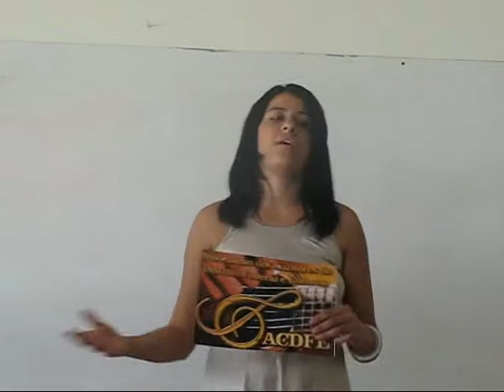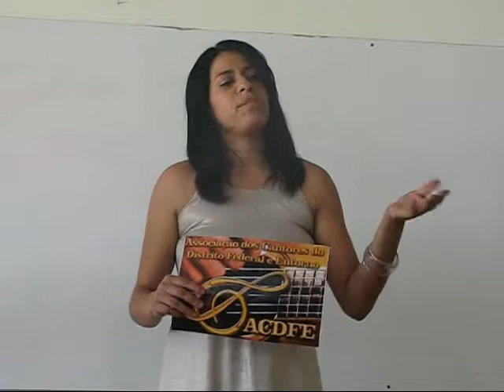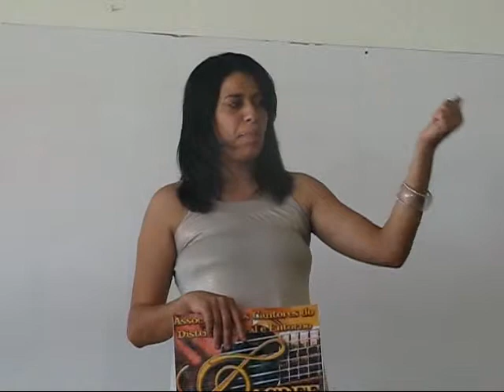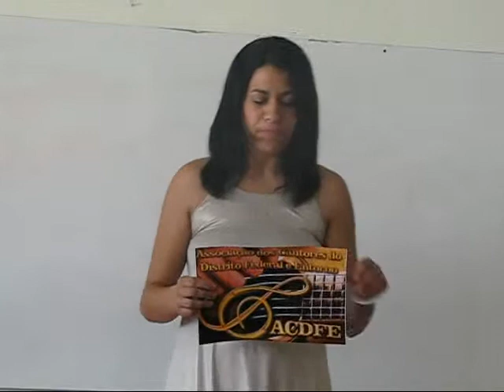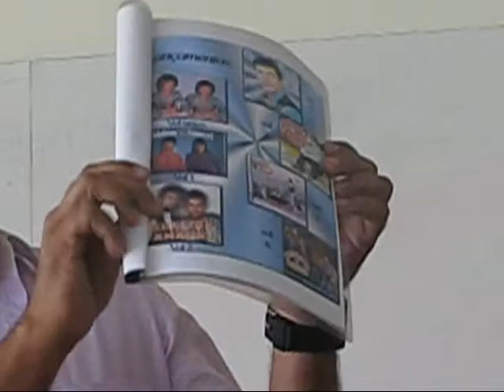Associação dos Cantores Gospel - Parte 1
Associação dos Cantores Gospel presidente Adelino Rocha, vice-presidente, cantora Jamila Mohammed